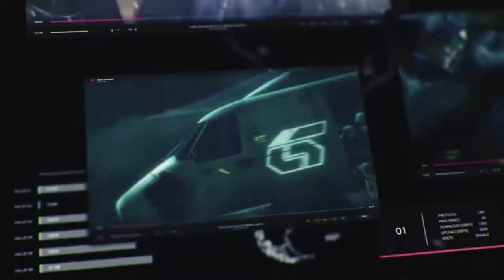Tekken 7 Review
Through presentation, updates to the fight mechanics, & a deluge of content for fans to enjoy, Tekken 7 punches through the competition and reminds us why Tekken is one of the best fighting game franchises of all time.

We hope our Tekken 7 review was helpful to you. Your feedback is important to us! You can find similar videos, podcasts, and articles on OKBeast.com.

Follow OK Beast!